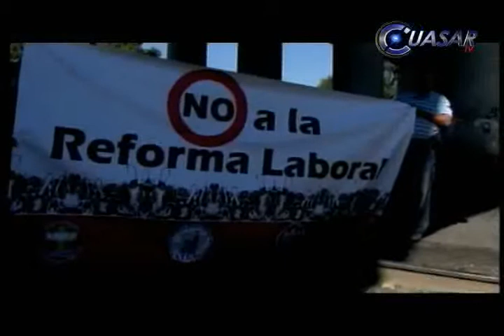Noticias de Morelia y Michoacán CuasarTv 04 de Octubre de 2012